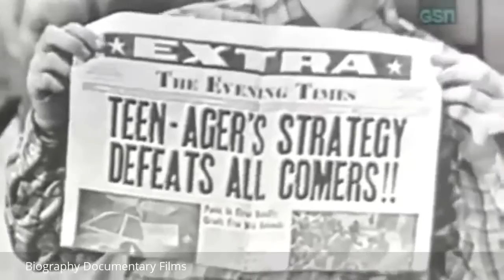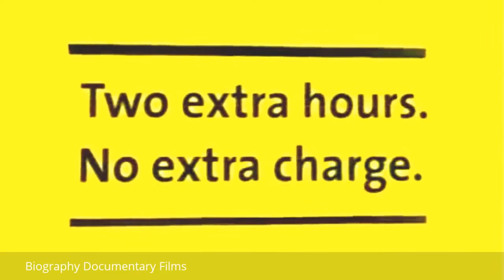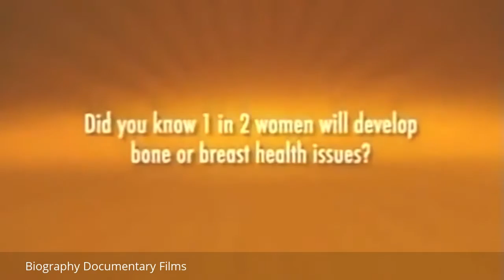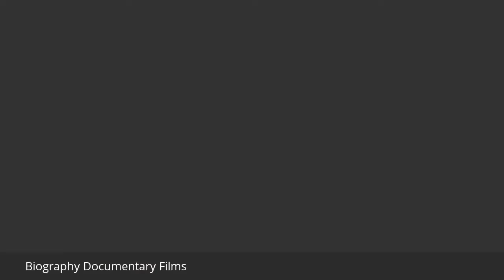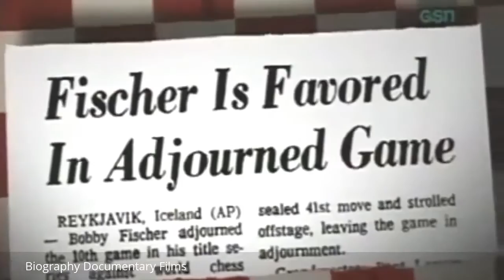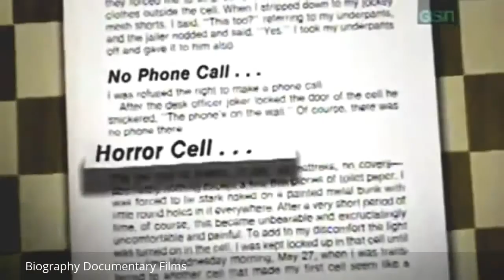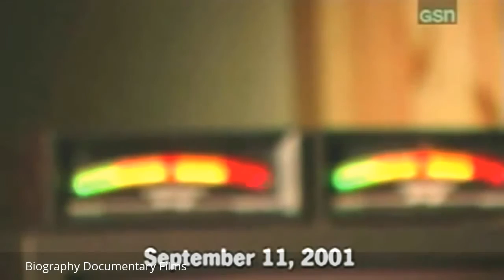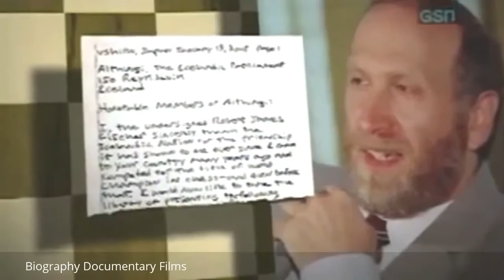Bobby Fischer Satranç Ustası Belgeseli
Bobby Fischer ın Belgeseli